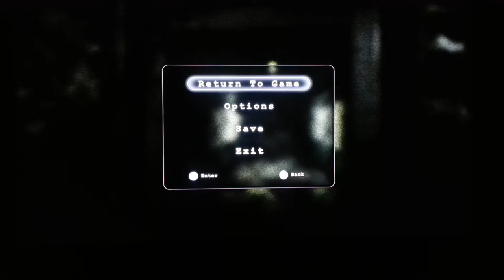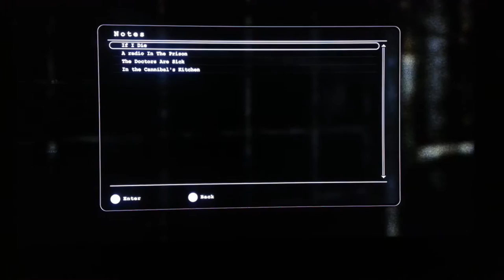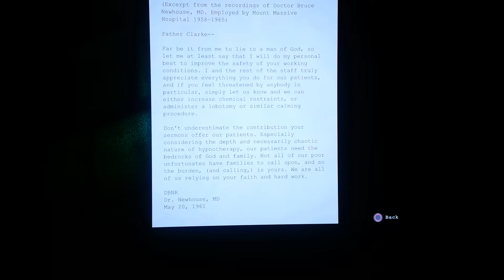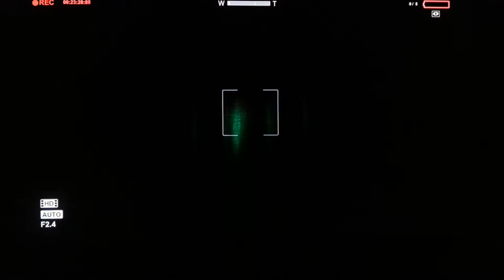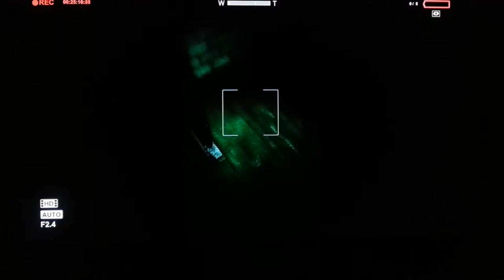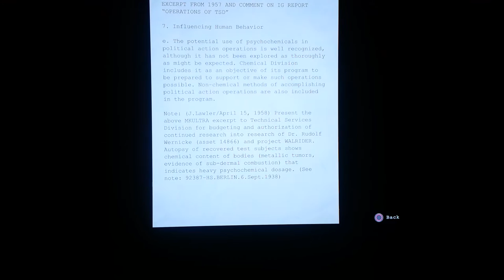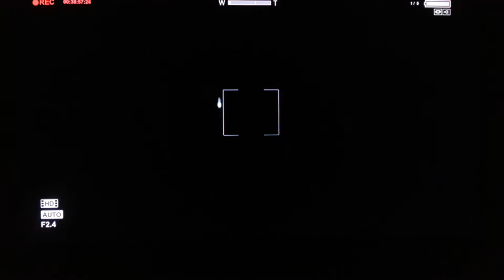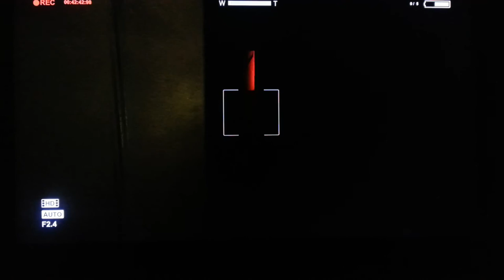Let's Play Outlast DLC: Whistleblower PS4 Part 2 (Michael, Edgar, Bert, and Rene)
Nigga